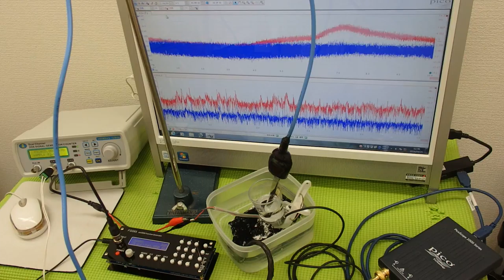超音波システム技術 ultrasonic-labo